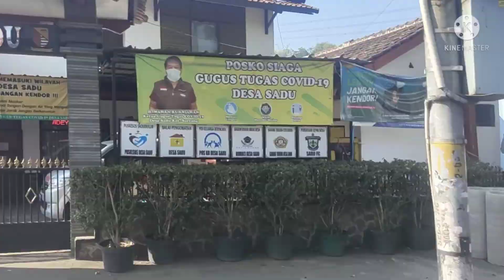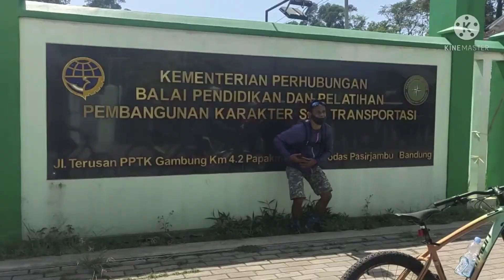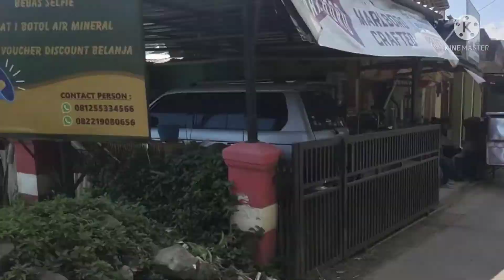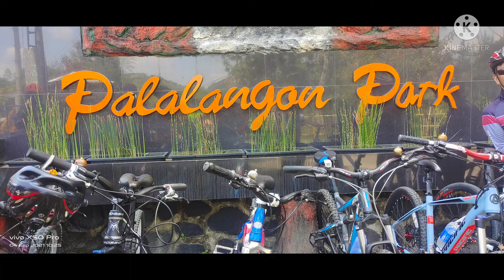Sadoeloer Gowes To Gambung Ciwidey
Gowes Asik untuk meningkatkan stamina dan imun